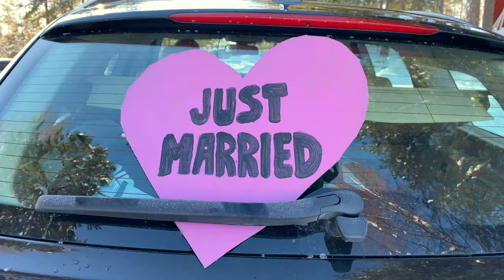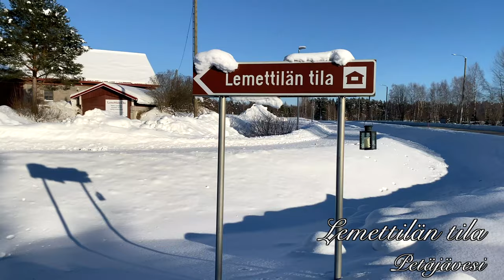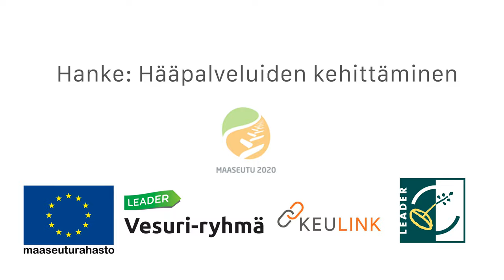Talvihäät Keuruulla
Talvihäät Keuruulla -videomme kertoo talvihäiden järjestelyistä. Aluksi ystävät vievät morsiamen Kinkamon pirtille kauneudenhoitohetkeen ja sen jälkeen morsiussaunaan, jossa nautitaan savusaunan lempeistä löylyistä. Ainutlaatuinen juhla vaatii ainutlaatuiset Paula Vehkomäki Design asut, joihin vihkipari lähimpineen pukeutuu. Itse vihkiminen suoritettiin jyhkeiden petäjien suojissa Keuruun maastokirkossa. Kirpakka pakkanen ja valkoinen lumi sinetöi rakkausliiton. Vihkimisen jälkeen hääpari siirtyi naapurikuntaan Petäjävedelle Lemettilan tilan historiallisiin maisemiin juhlistamaan päivää sukulaisten ja ystävien kesken.

Maastokirkko sekä muut palvelut ovat käytettävissäsi ympäri vuoden.

Keuruulla on upeiden maisemien maastokirkon lisäksi viisi kirkkoa, joissa mahdollisuus vihkimiseen tai valojen uusimiseen. Vanhimmat puukirkot ovat 1700 -luvun puolivälistä.

Toteutus keuruulaisen Studio Näreen, yhteistyössä yrittäjien kanssa.

Talvihäät -video on toteutettu Tahdon - yhteiselle matkalle -hankkeessa.